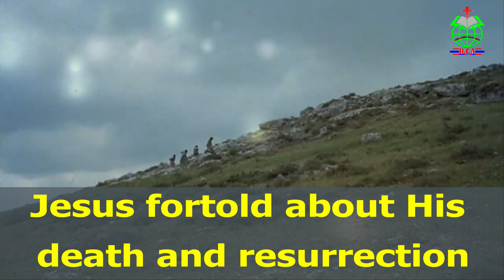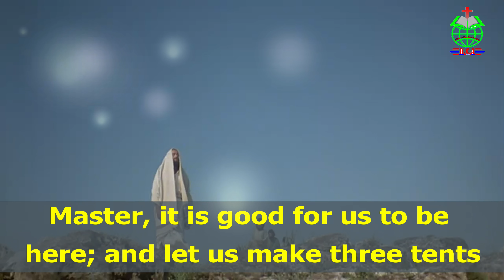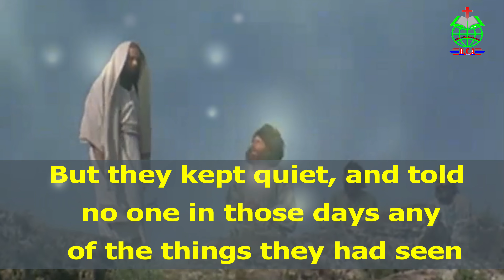The Transfiguration of Jesus | Rohingya Bible Story | Rohingya Christian New Life